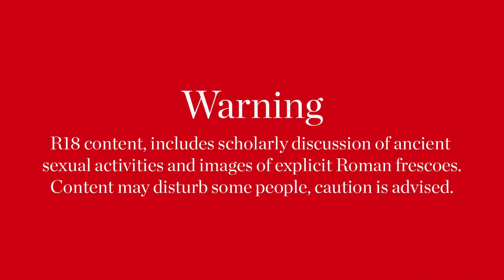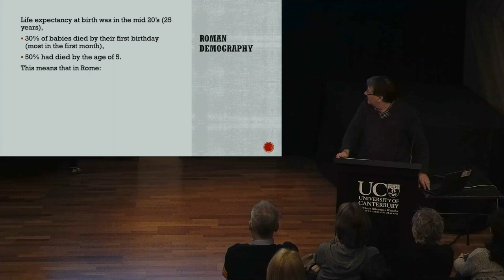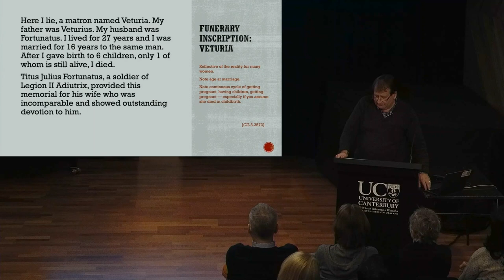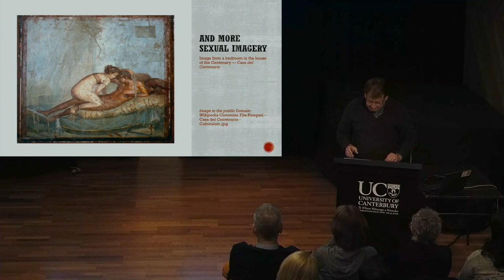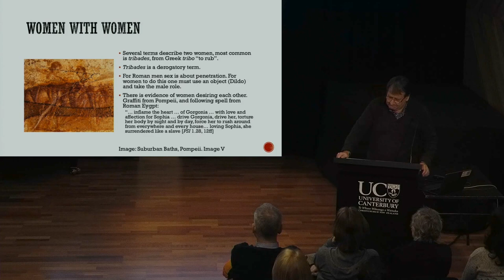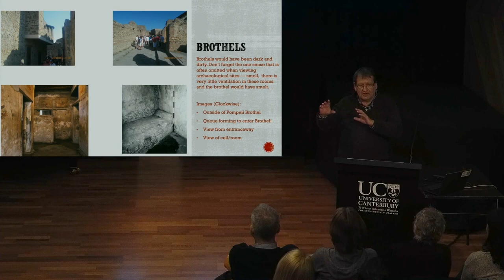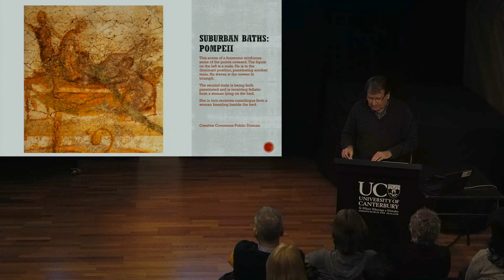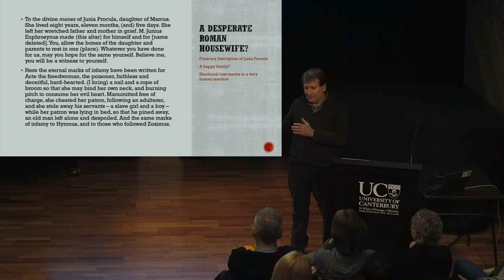In Bed with the Romans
Warning: R18 content, includes scholarly discussion of ancient sexual activities and images of explicit Roman frescoes.

Romans and their beds. Not only did the Romans sleep in them, they recovered from hangovers in them, procreated in them, and they were where some women gave birth.

In this talk we go under the proverbial covers to discuss Roman sexuality. What do we know about the Romans and sex? How prevalent was adultery? What do we know about Roman prostitution? And what can we say about the erotic images found in Pompeii and Herculaneum? As we will see, it turns out that Roman sex can tell us a lot about Roman society.

Dr Gary Morrison (Senior Lecturer in Classics at the University of Canterbury) is a specialist in Roman social history. His unique area of research is the literary, cultural, and political significance of the ‘night’ in antiquity, both in regards to the literary imagery of night, as well as the activities undertaken in households and in urban areas under the cover of darkness.